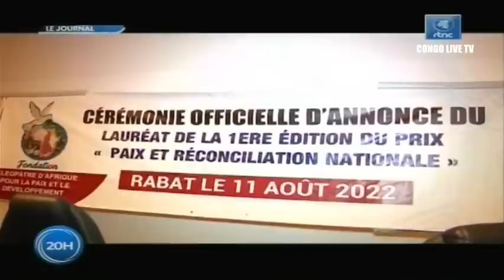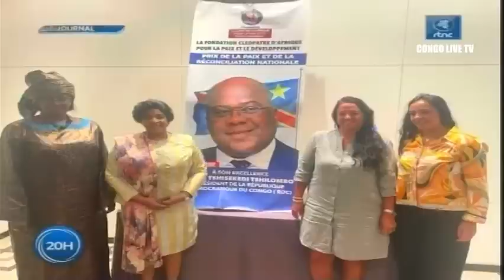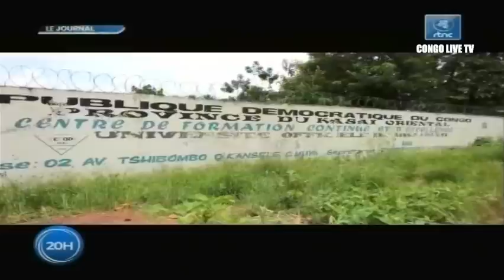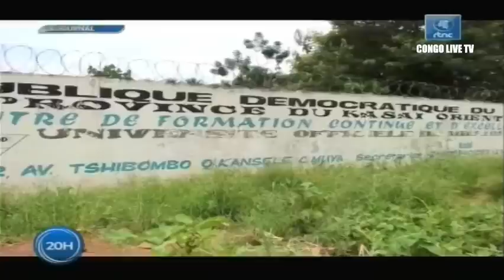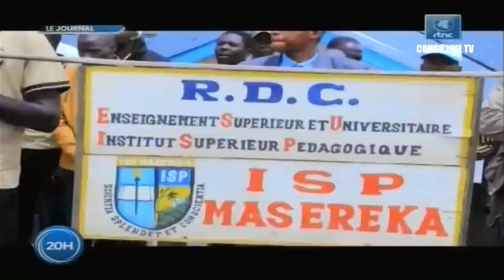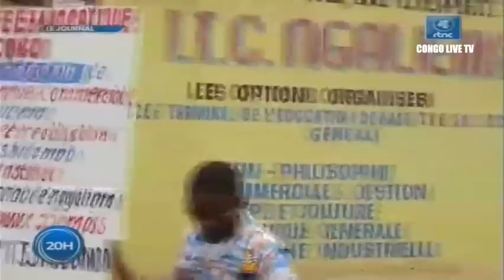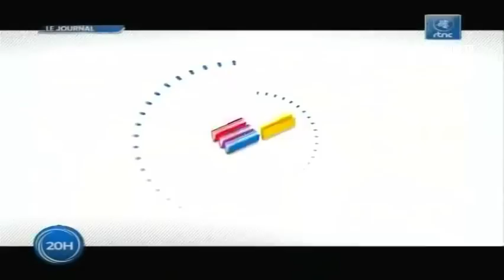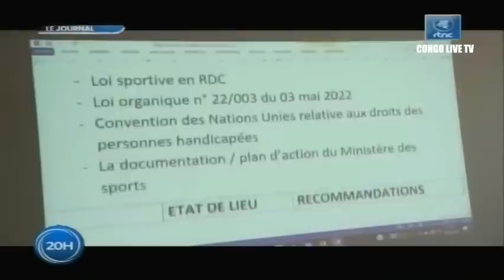🔴RDC : SUIVEZ LE GRAND JOURNAL DE CE DIMANCHE LE 21.08.2022 RTNC EDITION 20H00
Congo Live TV est disponible en L 5/ingala et en Français